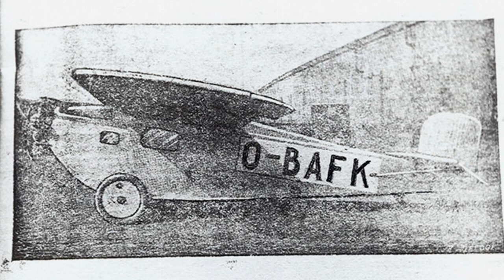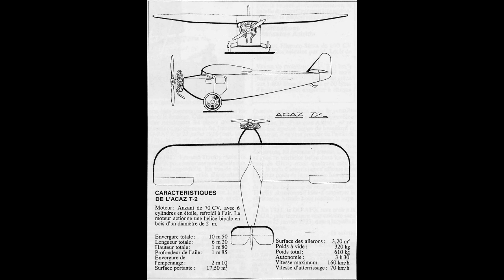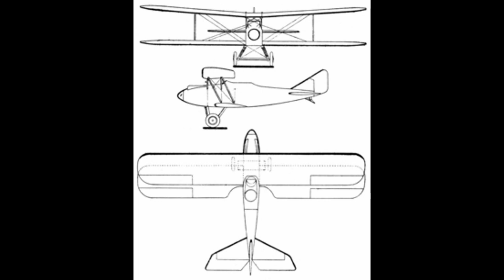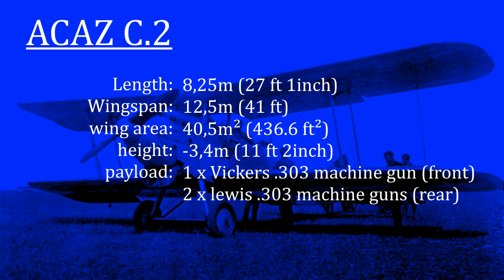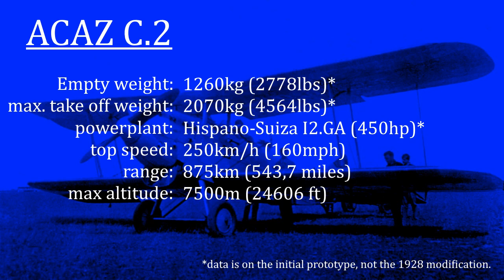BFP Episode 6: the A.C.A.Z. company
ACAZ, which stands for Ateliers de Construction Aéronautiques Zeebrugge, was a small company founded in 1923 by Fernand Jacquet, a Belgian WW1 ace who shot down 7 enemy aircraft during the war. The company name ACAZ didnt become official until 1924.

In 1926, after a meeting with ACAZ its investors, the company name was to be changed to ZACCO (Zeebrugge Aeronautical Construction Company), much to the discontent of Jacquet, who removed himself from the company. The leadership was then taken over by the company's co-founders, Alfred-François Feyens en Jules Frateur. But the aircraft that were to built, would still retain the ACAZ name.

in 1929, in the wake of the great depression, the company filed for bankrupcy and closed its doors.
Aircraft were transfered to-, and managed, by SEGA (Société des Entreprises Générales d’Aréo nautique). they took over all papers, tools and activities that were property of ZACCO. in 1931, SEGA was taken over by the Britsh Fairey aviation company and became known as Avions Fairey.

Aircraft built by ACAZ:

-ACAZ T.1
-ACAZ T.2
-ACAZ C.2